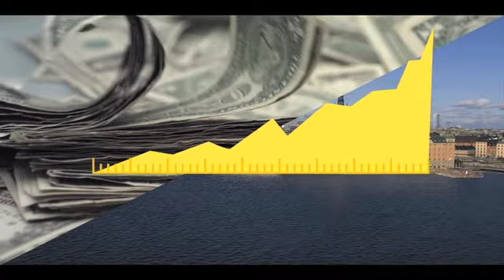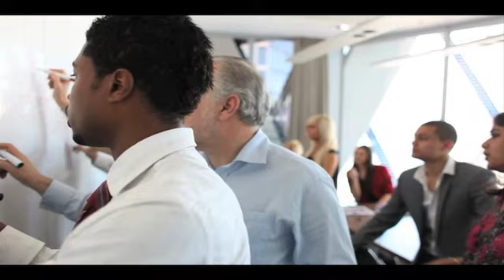Desafío de Ciudades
El Desafío de las Ciudades consiste en presentar planes ambiciosos e inspiradores para el desarrollo bajo en carbono y aumentar drásticamente el uso de soluciones en energías renovables y eficiencia energética.

Campaña diseñada por WWF e instrumentada en colaboración con ICLEI para movilizar la acción y el apoyo de las ciudades en la transición mundial hacia el futuro de un planeta sostenible.

Objetivos:
• Acelerar los compromisos climáticos de las ciudades.
• Inspirar a las ciudades para que desarrollen soluciones locales innovadoras.
• Proporcionar una plataforma de comunicación para reunir y difundir ejemplos inspiradores de soluciones urbanas sostenibles.
• Fortalecer las iniciativas sobre clima y energía a nivel nacional e internacional mediante la sensibilización de los ciudadanos.
• Promover el uso de energías renovables

Las ciudades pueden registrarse para participar desde el 8 de agosto hasta el 13 de octubre de 2013

Vancouver (Canadá) ganó la primera edición del desafío y se convirtió en la Capital de la Hora del Planeta 2013